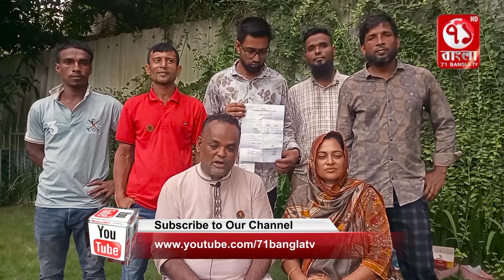২৬ শে জুন উৎসব মূখর পরিবেশের মাধ‍্যমে শান্তিপূর্ণভাবে শেষ হয়েছে কাঞ্চন পৌরসভা নির্বাচন।